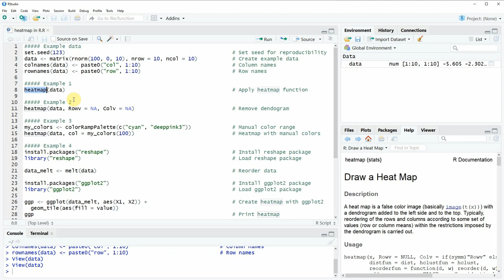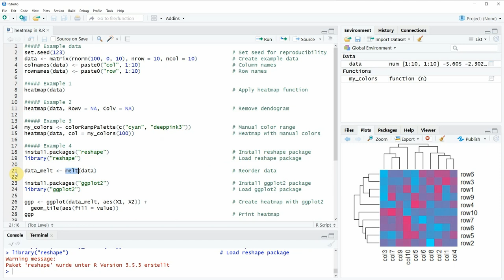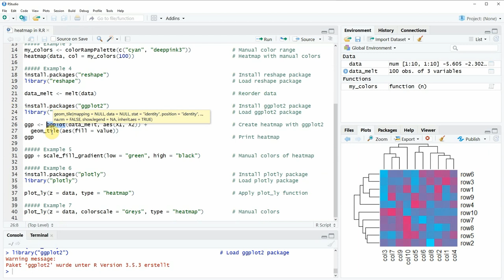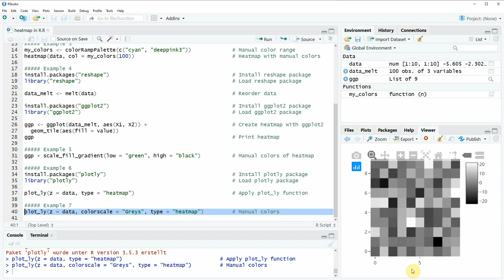Heatmap in R (3 Examples) | Base R, ggplot2 & plotly Package | How to Create Heatmaps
How to draw a heatmap in the R programming language. More details
R code of this video:

Example data
data ‹- matrix(rnorm(100, 0, 10), nrow = 10, ncol = 10)           # Create example data
colnames(data) ‹- paste0("col", 1:10)                             # Column names
rownames(data) ‹- paste0("row", 1:10)                             # Row names

Example 1
heatmap(data)                                                     # Apply heatmap function

Example 2
heatmap(data, Rowv = NA, Colv = NA)                               # Remove dendogram

Example 3
my_colors ‹- colorRampPalette(c("cyan", "deeppink3"))             # Manual color range
heatmap(data, col = my_colors(100))                               # Heatmap with manual colors

Example 4
install.packages("reshape")                                       # Install reshape package
library("reshape")                                                # Load reshape package

data_melt ‹- melt(data)                                           # Reorder data

ggp ‹- ggplot(data_melt, aes(X1, X2)) +                           # Create heatmap with ggplot2
  geom_tile(aes(fill = value))
ggp                                                               # Print heatmap

Example 5
ggp + scale_fill_gradient(low = "green", high = "black")          # Manual colors of heatmap

Example 6
install.packages("plotly")                                        # Install plotly package
library("plotly")                                                 # Load plotly package

plot_ly(z = data, type = "heatmap")                               # Apply plot_ly function

Example 7
plot_ly(z = data, colorscale = "Greys", type = "heatmap")         # Manual colors